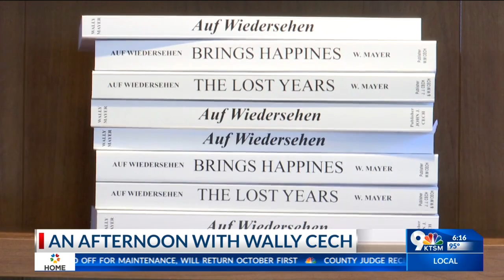Local icon Wally Cech to sign her memoirs at Brave Books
EL EL PASO, Texas (KTSM) – Brave Books bookstore is hosting an “Afternoon with El Paso Icon Wally Cech,” event where Cech will be signing her memoirs and telling her compelling life story of how she got from Nazi Germany to El Paso.